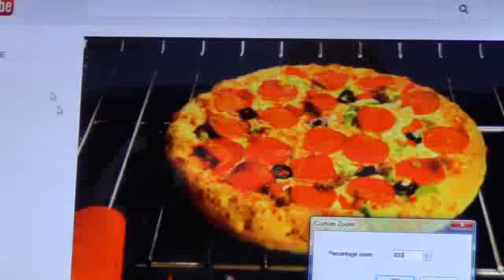COPERNICUS CRATER ANOMALIES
A CLEAR SHOT OF THE SPACE MATRIX FROM A VIEW OF THE COPERNICUS CRATER CLOSE UP IMAGE ON JOHN LEAR'S OFFICE WALL. IT WAS THE FIRST THING I NOTICE ON THE BACKGROUND IN THE PHOTO